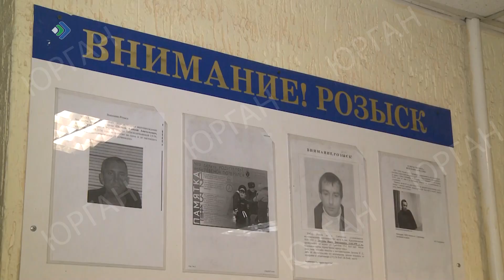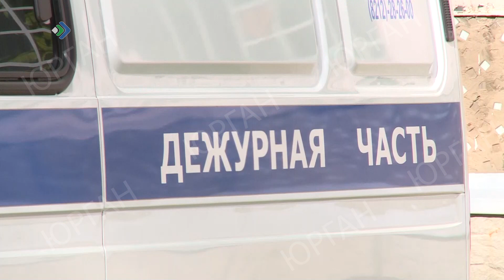Медвежья услуга от уголовника рецидивиста На что была потрачена криминальная добыча